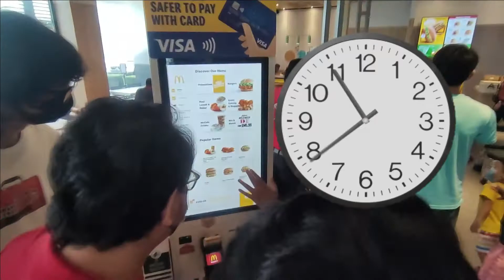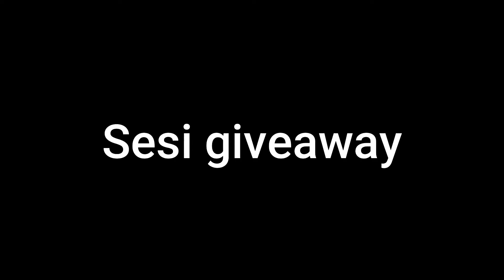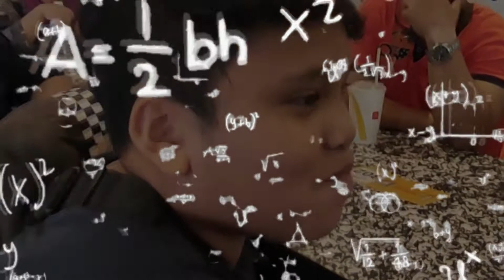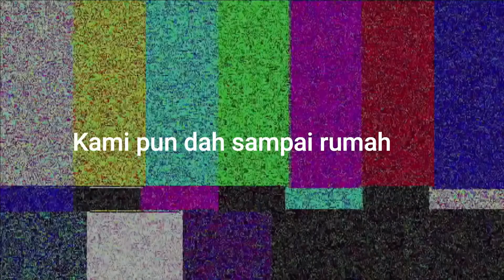Pergi Melaka dengan KB Team | Part 2 | Short Vocation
Pijoy
John Rambo
Malto
Crab
Kere
DomLord

Kredit Song
1. Penantian -Armada
2. Mael Totey The Movie Sound Track

♺ Search by artist name for the song you want to place between the dashed lines. Copy and paste the credits into your video description:
▶Soulker